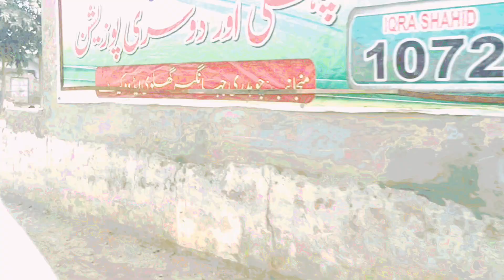pind gaon ka nazara@NAT-Log basti kochay voice Ch Abdullah|Unseen Beautiful Village